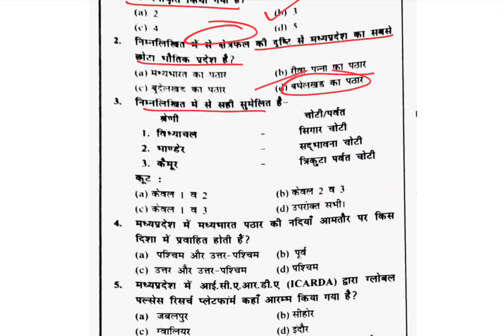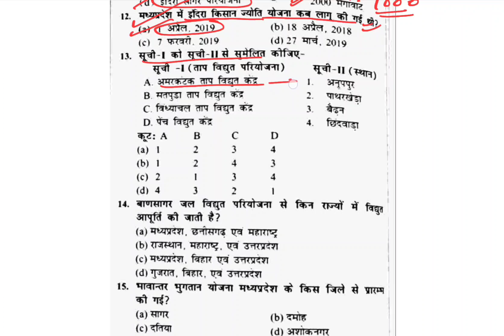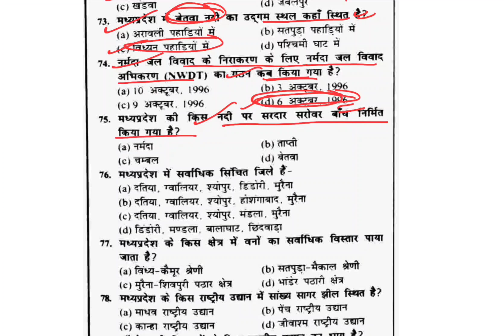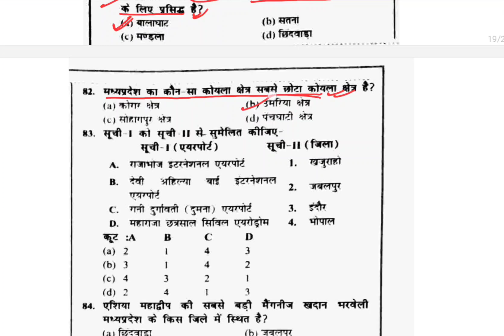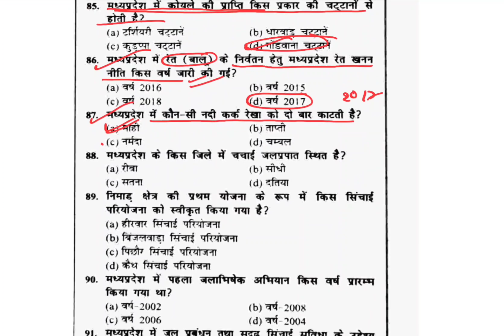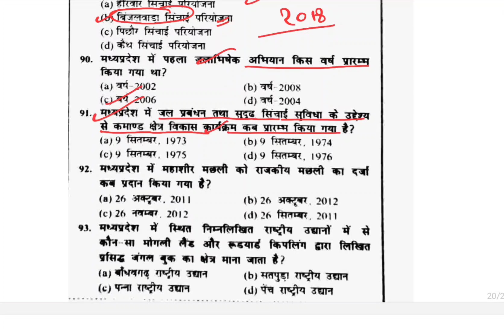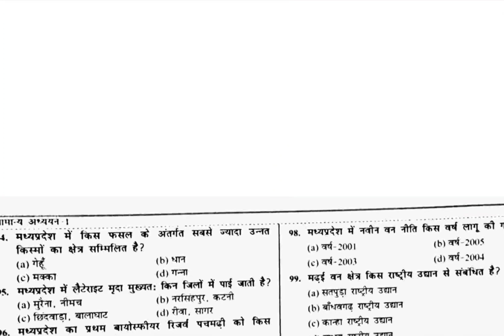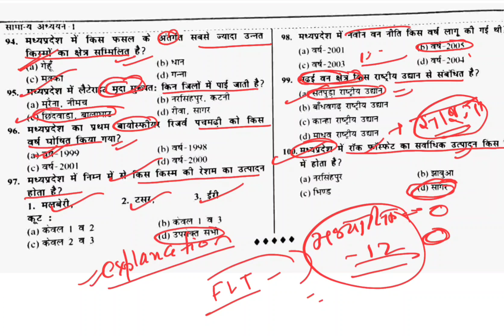NIRMANIAS MPPSC टेस्ट सीरीज इकाई -3 अभ्यासिका -12(इकाई -3 का सम्पूर्ण पाठ्यक्रम )